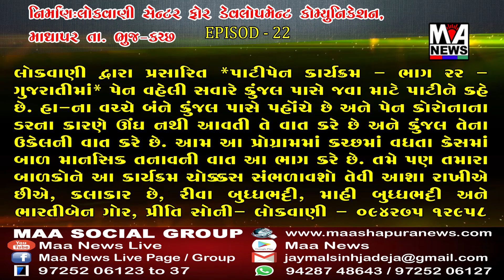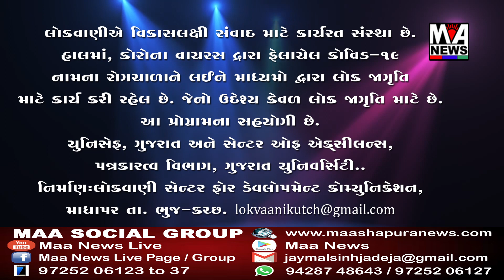લોકવાણી દ્વારા પ્રસારીત ''પાટી પેન'' : કોરોના જાગૃતિ અને બાળ શિક્ષણ કાર્યક્રમ ll Ep. 22